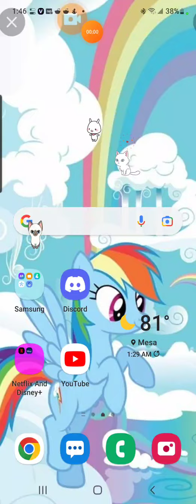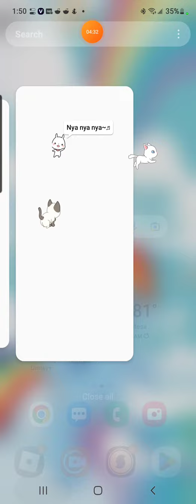my new house and treehouse and some new pets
I don't know why with the ribbon seal
it's feet go back and forth like that
I think it's a glitch
but idk

I want to get wolf and Arctic reindeer and reindeer and I'll get kitsune again
and Cerberus and Guardian lion and flying horse and peacock (I want a peacock because yes)

so I'll have a lot of legendarys
I think peacock is a legendary idk

I don't think I'll get bat dragon because the people who have one don't wanna give me one so I just gave up on it a while ago
I'll also try to get dancing dragon
so this is gonna take a lot of work because.. idk.. just it will...